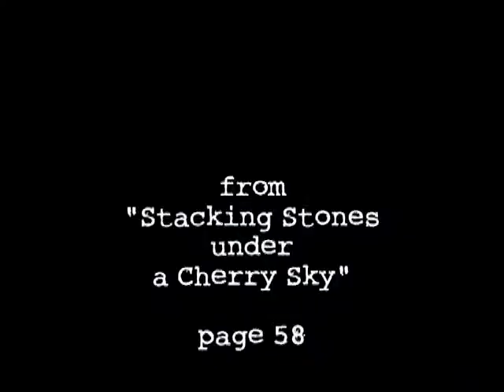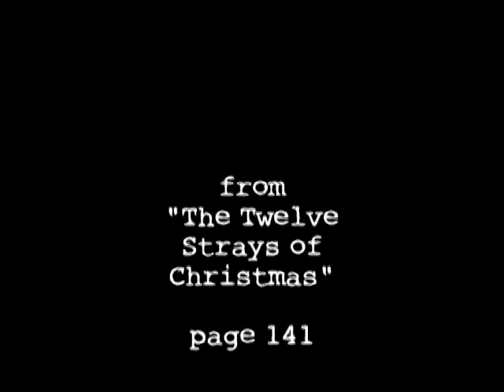Under the Cherry Sky - Trailer (Michael J. Hess)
Under the Cherry Sky, a trailer for an upcoming collection of literary nonfiction by Michael J. Hess